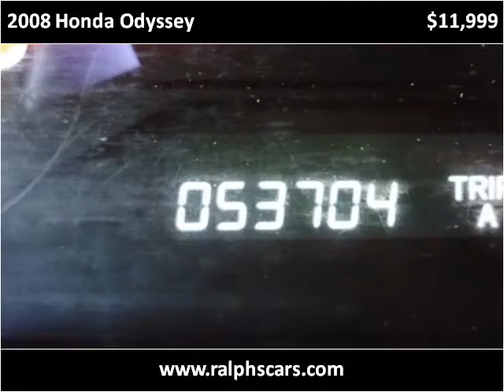2008 Honda Odyssey Used Cars New Bedford MA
This 2008 Honda Odyssey is available from Ralph's Auto Center.